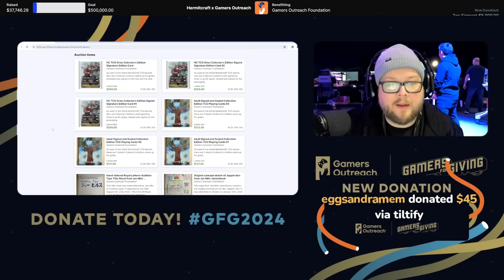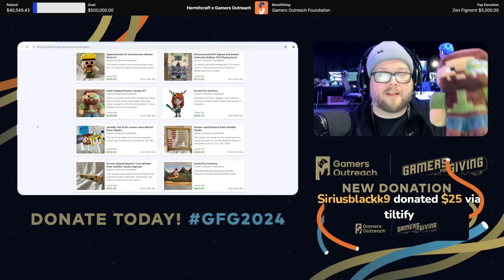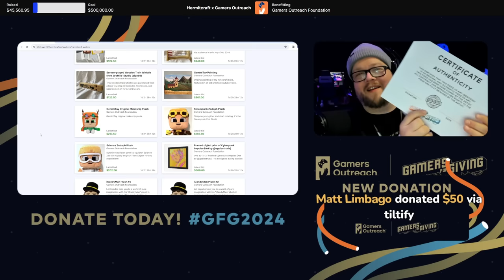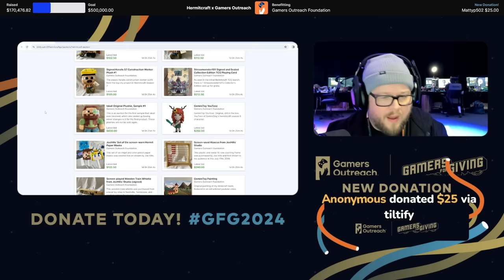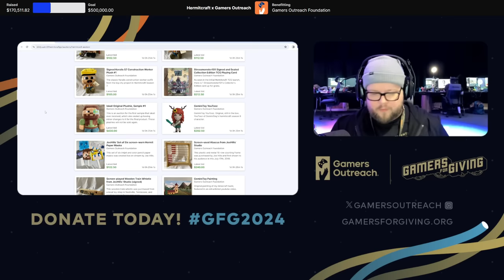Baby GRIAN with a PACIFIER? - Hermitcraft x Gamers Outreach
The Hermits are in action for Gamers For Giving, a charity event hosted by Gamer's Outreach. They raise money for GO Karts for hospitalized children.

Check out the auction of unique Hermitcraft memorabilia (including the OG IRL 12 bamboo!) (auction has now ended)